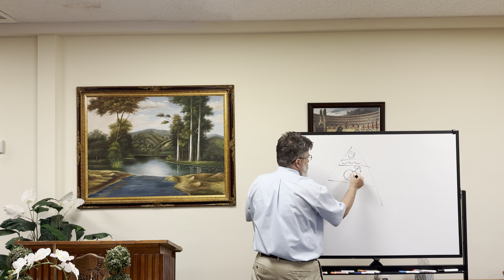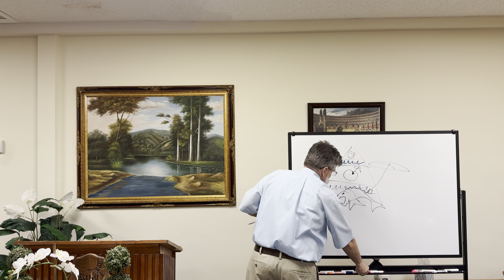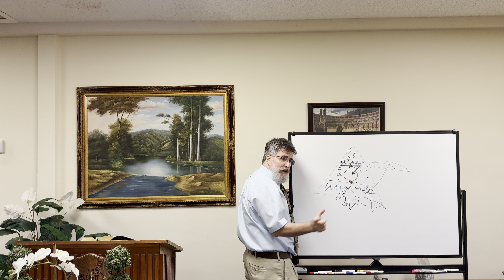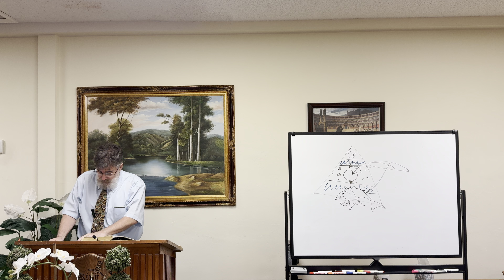Pastor Barnett - “Study on the Devil: Leviathan: The Female Dragon”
We’re a Bible Believing Church who rightly divide and study the inerrant, infallible, perfect words of God that is preserved (Psalms 12:6-7) only in the AV 1611 King James Bible; being “doers of the word, and not hearers only,” (James 1:22).

Are you 100% sure, without a doubt, where you will go if you were to die today? Heaven or Hell?

Salvation is as easy as your ABC’s:

A-Admit that you’re a sinner in need of a Saviour  (Romans 3:23)

B-Believe on the Lord Jesus Christ, that He is God who came down from heaven (1 Timothy 3:16) lived a perfect, sinless life (Hebrews 4:15), was crucified, died, was buried and on the third day He resurrected (1 Corinthians 15:4-5). You’re placing your faith and trust on Jesus Christ alone for your salvation because of His finished work; not by your own good works, religion, church attendance, baptism or anything else (Ephesians 2:8-9).

C-Call upon the name of the Lord (Romans 10:9-10,13)

Schedule:

Wednesday - 19:00
Sunday - 10:00, 11:00, and 13:30

Links